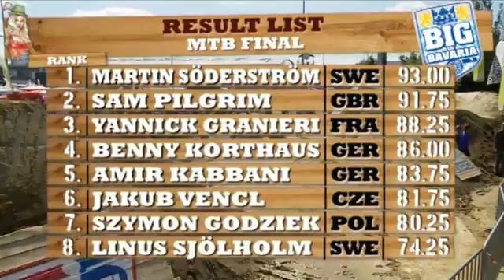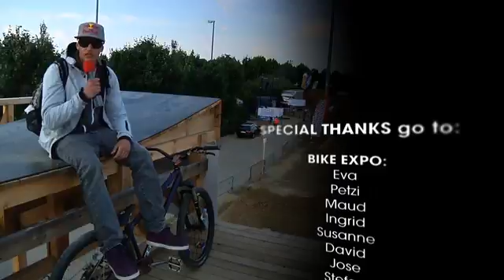Big In Bavaria MTB 2010 MTB Freecaster tv powers extreme com